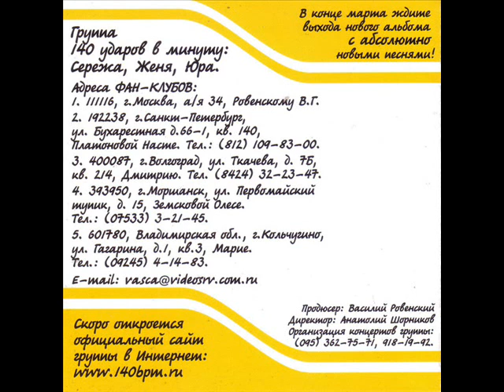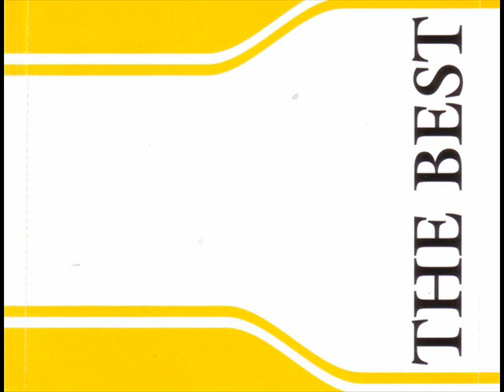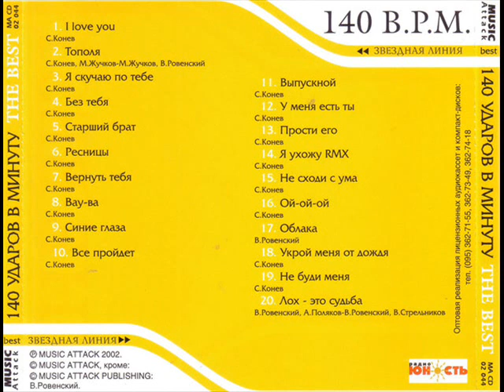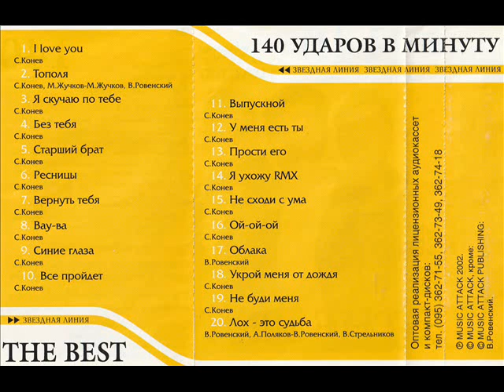140 Udarow W Minutu - Ukroj menja ot dożdja [The best (2002)]